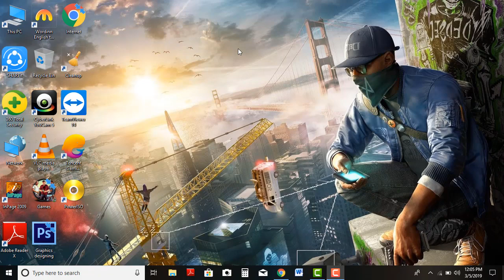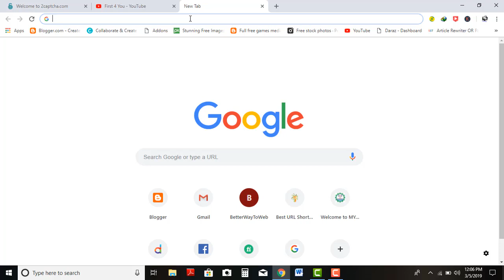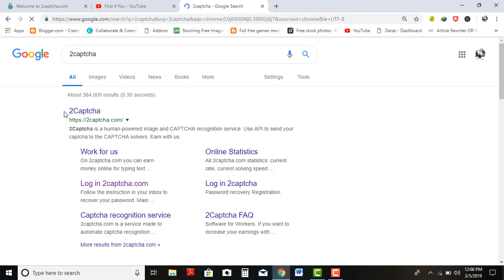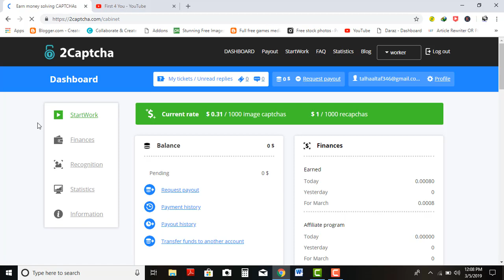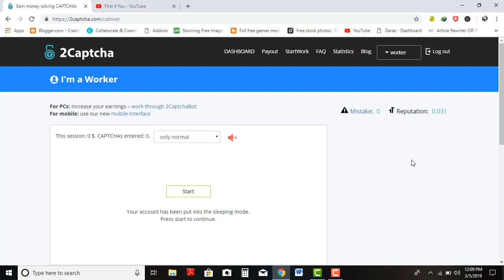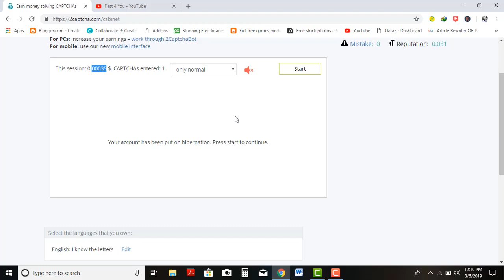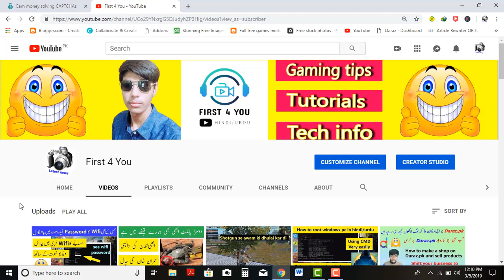Online typing job in Pakistan earn money online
Online typing job in Pakistan:
Hello friends! in this video I will show you that how to make money online in Pakistan by typing.If you wants to do online data entry job in Pakistan or India then this video is for you.After watching this video you will be able to earn money from internet.